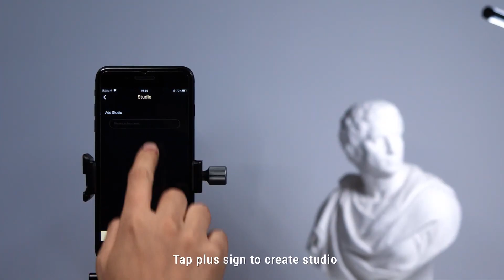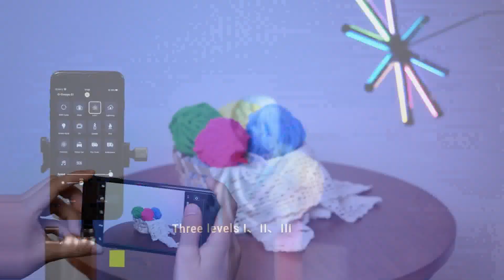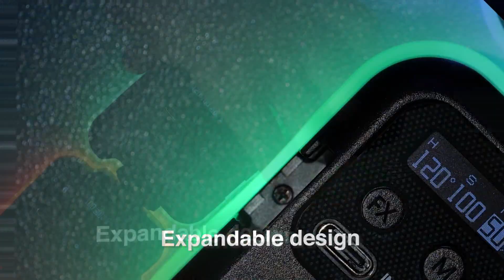Godox TL30 tube light RGB LED6R tutorial Coming Soon GodoxTL30 RGBMiniLight TL30 CinematicLight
Godox TL30 tube light RGB LED6R tutorial Coming Soon